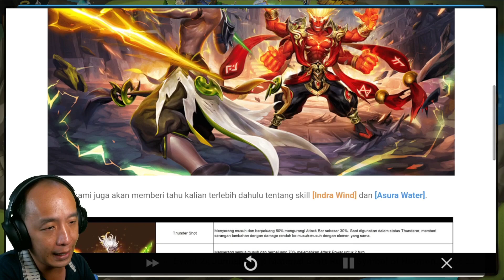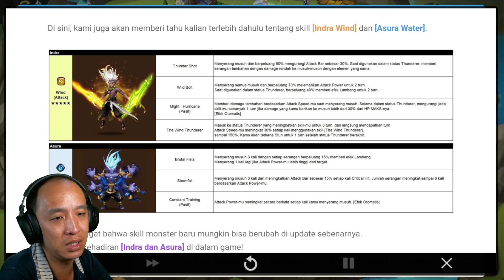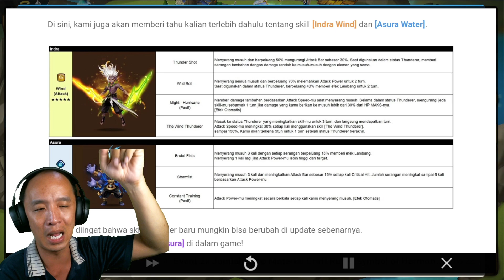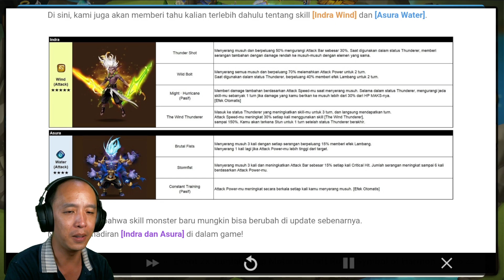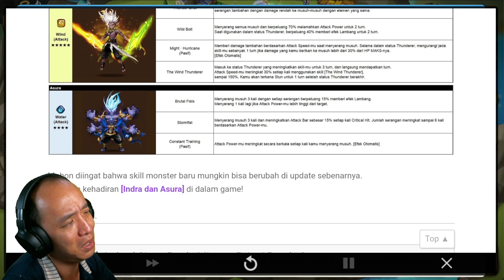MONSTER BARU INDRA DAN ASURA [Summoners War Reloaded]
Hiburan Summoners War emang paling menarik untuk kita nonton. Semoga bermanfaat

Ayo gabung di Era Baru Summoners War!

Terima kasih untuk teman-teman yang sudah membantu dengan join member dan donasi.